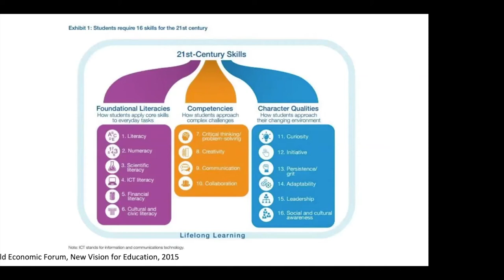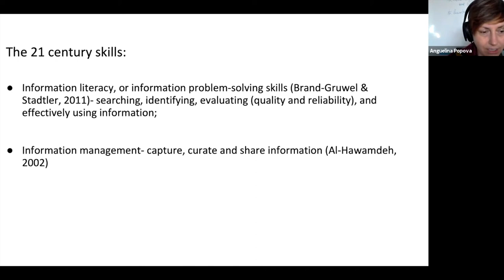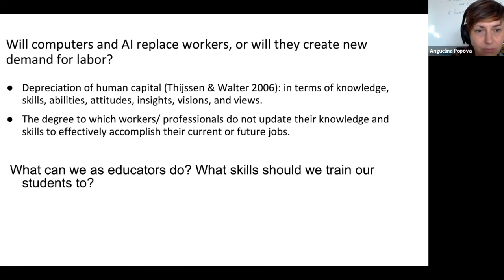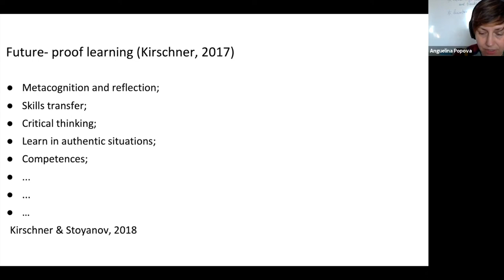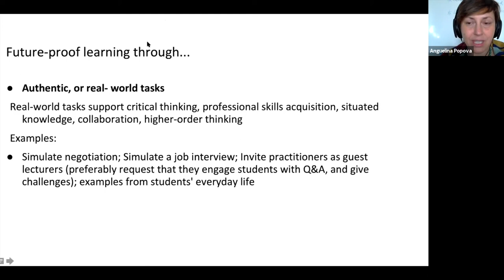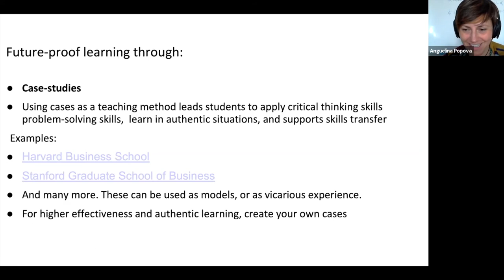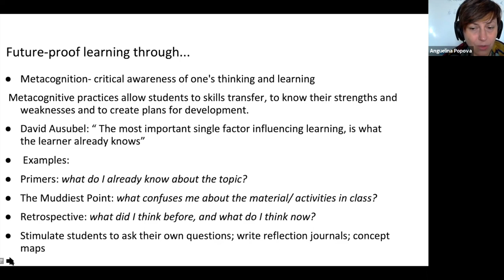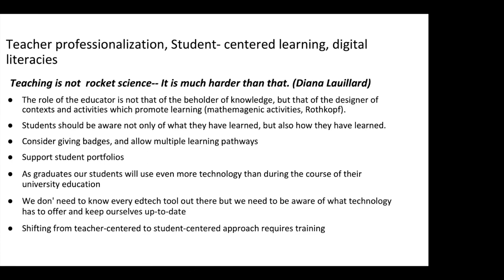Cross-Border Coffee Break: What Are the Learning Skills of the Future and How Can We Teach Them Now?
This webinar will discuss transcendent skills and competences, such as critical thinking, transferability, metacognition, and others. Led by Anguelina Popova, Associate professor and Director of the Center for Teaching, Learning, and Technology at the American University of Central Asia, this virtual presentation will explore the importance of transcendent skills and competences for the cognitive and professional development of students, and will give practical examples of how these can be effectively integrated in the courses and into the curriculum. Professor Popova will also talk about what digital literacy means for teacher professionalization.